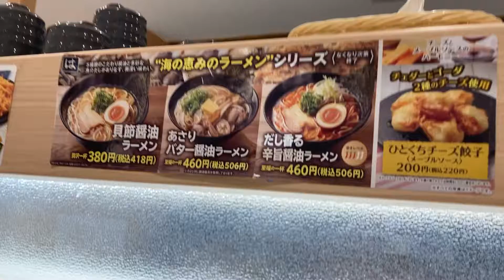はま寿司でいつものラーメン♪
結局アンナちゃんも追加で注文♪